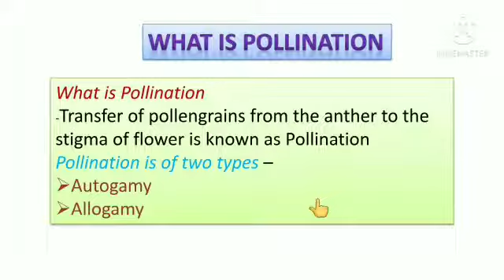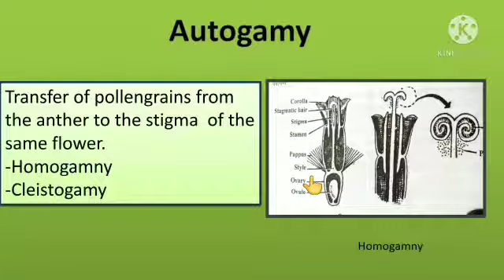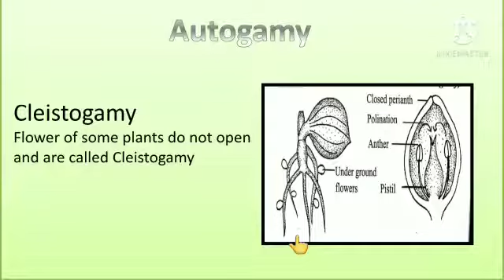Pollination -Botany-B.Sc.Part -II